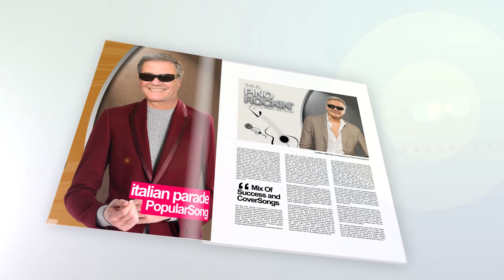3D Music Magazine Pino Rockin'